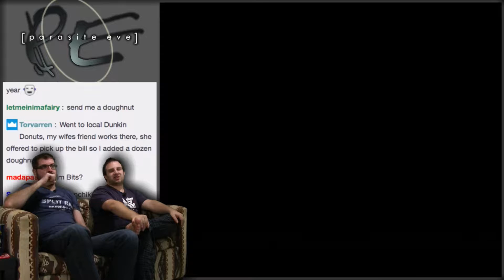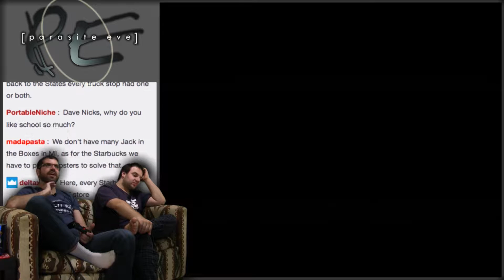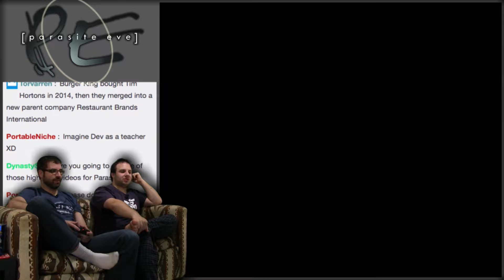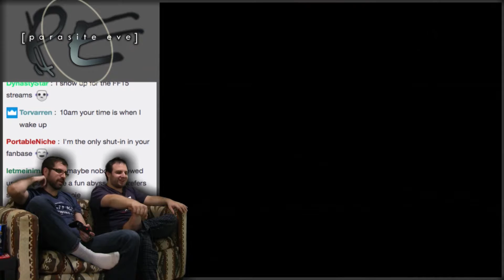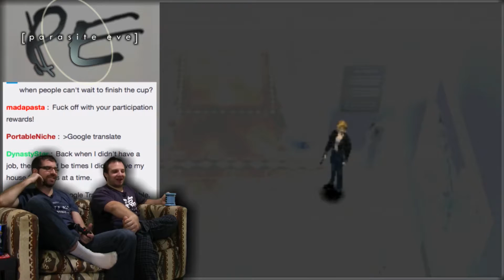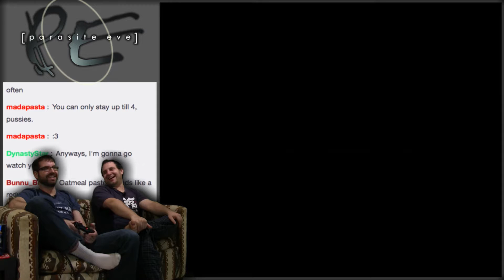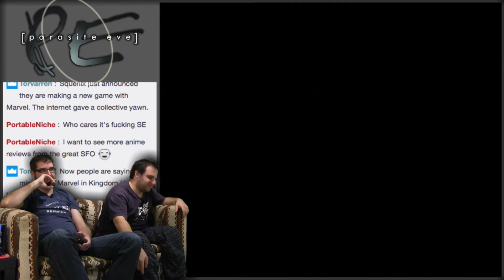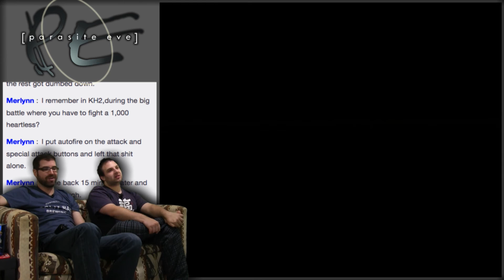Fun Abyss! -- Parasite Eve #26 -- No Talent Gaming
Dave's Ivory Tower keeps getting struck by lightning. He failed to ground it in reality.

It's Christmas time once again! And for 2016's Christmas, we decided to play Parasite Eve! Parasite Eve takes place on Christmas Eve (see what they did there?) back in 1997, with a mutant woman-creature named Eve wreaking havoc across New York City.  NYPD detective Aya Brea uncovers the plot when the entire audience in Carnegie Hall spontaneously combusts, putting her on the case. Can she stop this Parasite Eve? (heh heh heh heh heh)

BTC:bc1q6udqgvfm9uaj59l24ut7f73wvsfu707kk6pn3m